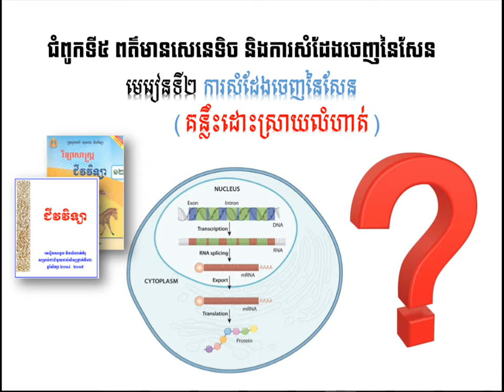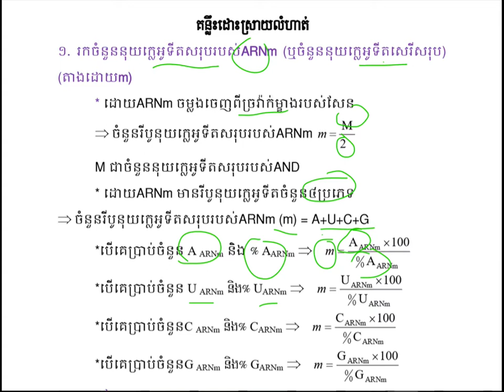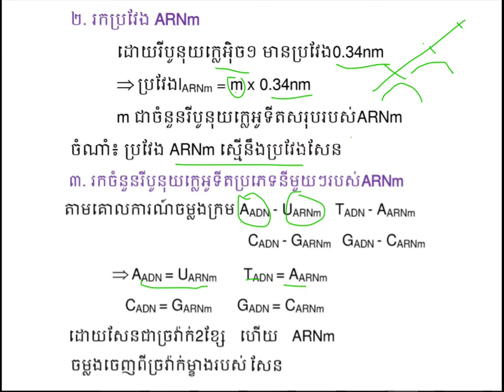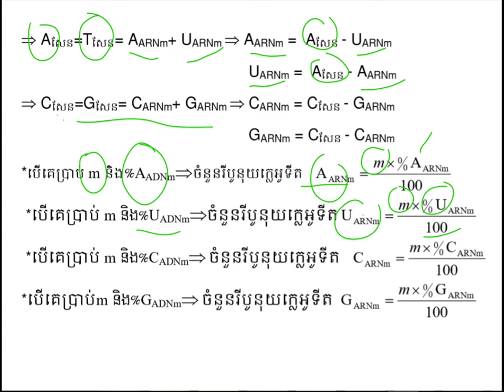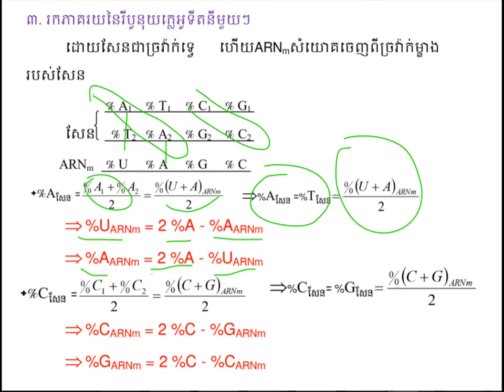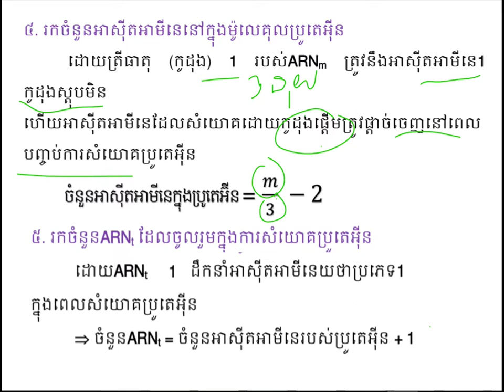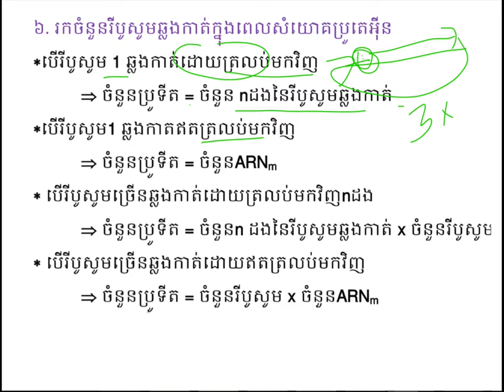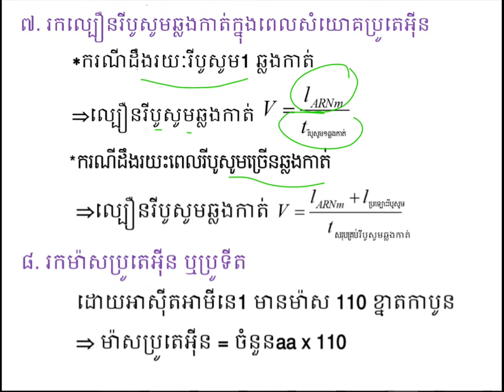គន្លឹះដោះស្រាយលំហាត់|Gene expression||ជំ៥មេរៀន២||ជីវះវិទ្យាថ្នាក់ទី១២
មេរៀនគន្លឹះដោះស្រាយលំហាត់
ដកស្រង់ចេញពីសៀវភៅក្រសួងអប់រំ យុវជន និងកីឡាឆ្នាំ២០១៤-២០១៥
សៀវភៅជំនួយដល់សិក្សានុសិស្សថ្នាក់ទី១២
គោលបំណងចែករំលែកចំណេះដឹងជីវះវិទ្យា